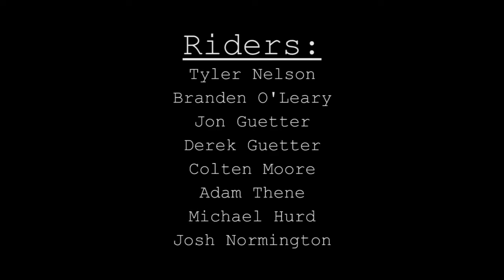ATV and Quad Freestyle Compilation - MN - TerraCross - Haydays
Tyler Nelson had a pretty good wreck at ERX for TerraCross this year and got tossed over the bars. Tyler wanted to see the footage so we threw together an edit of some of the best ATV and Quad Freestyle shots we've gotten at previous TerraCross and Haydays events.

WARNING: The music is LOUD, EXPLICIT and super HEAVY. You've been warned...

Riders:
Tyler Nelson
Branden O'Leary
Jon Guetter
Derek Guetter
Colten Moore
Adam Thene
Michael Hurd
Josh Normington